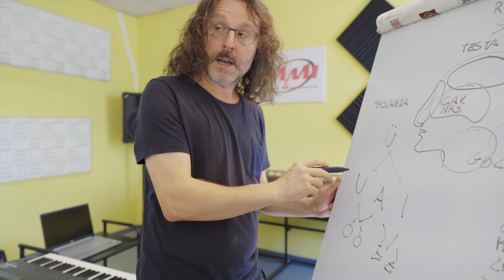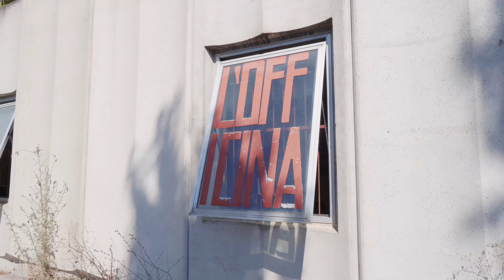MMI Umbria promo 2024/2025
🔥Iscrizioni Aperte per il nuovo Anno Accademico MMI Umbria 🔥

▫️Corsi di Chitarra Elettrica
▫️Corsi di Basso
▫️Corsi di Canto
▫️Corsi Complementari
▫️Seminari e Workshop

✅Con specializzazione per ogni genere musicale (dal metal estremo al jazz)
✅Per ogni livello, dal principiante al professionista
✅Con insegnanti e programmi certificati

💡Possibilità di lezioni Online

Ci trovate all @off

Per qualsiasi info scrivete in Dm 🎶🎶